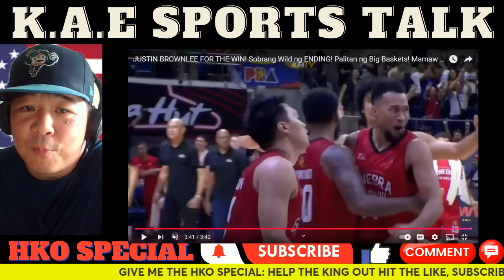Barangay Ginebra San Miguel Wild Ending Against Meralco Bolts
pba highlights today
pba highlights
pba season 49 governors’ cup
pba governors cup 2024
pba season 49
brgy. ginebra
san miguel
brgy. ginebra vs meralco
gin kings
pba governor’s cup
meralco vs brgy. ginebra
scottie thompson
justin brownlee
pba live today ginebra
barangay ginebra san miguel highlights
meralco bolts highlights
ginebra
ginebra vs meralco highlights today